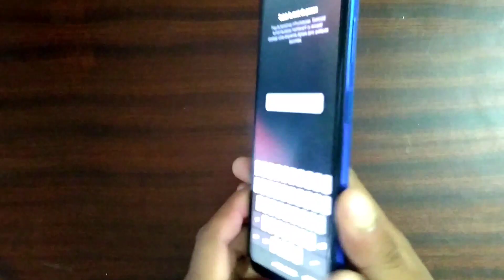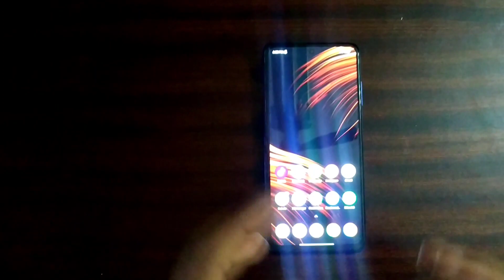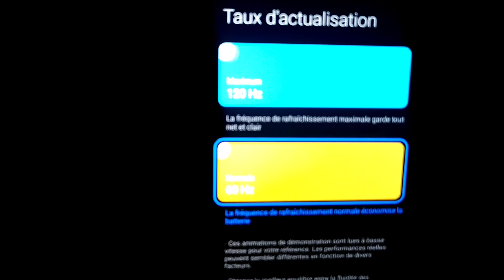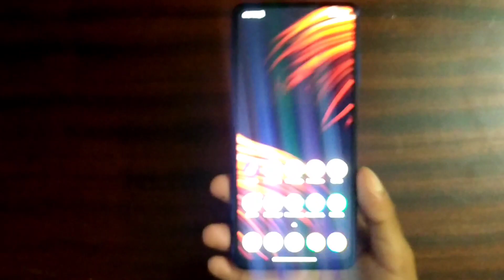هل يستحق الشراء في 2022 | Poco x3 NFC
تحيااتي للجميع و شكرا على دعمكم ♚♔
دائما الجديد على قناتكم